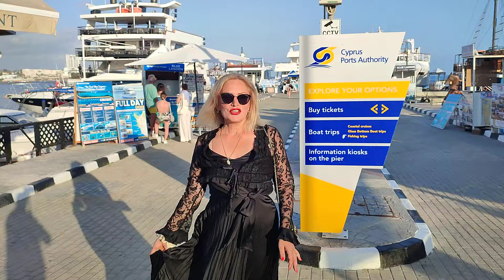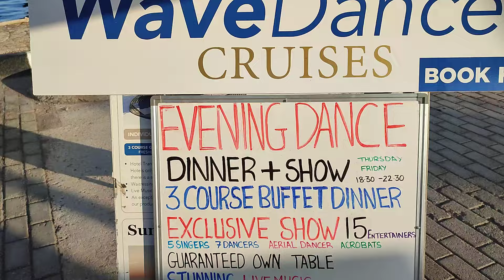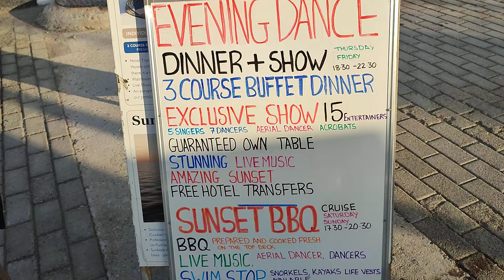The Ocean Vision Cruise Ship Paphos Harbour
In this little episode of Marika & Me, we take you with us to the Kato Paphos Harbour Cyprus, and show you some of the boat trips and cruises that are on offer in the harbour area, and we take you on board the Ocean Vision Cruise Ship for a sneak preview of what is on offer.. So if you like what you see, why not click the like and then subscribe, and come and join us for some more of our madness, and if you would like to support the channel, why not click through to our about page, and press the Buy Me a Coffee ☕ Icon and let us know, or join us as a Superstar member on a monthly basis for only 10 Euro's per month, thanks very much for your kindness and your support ❤️..